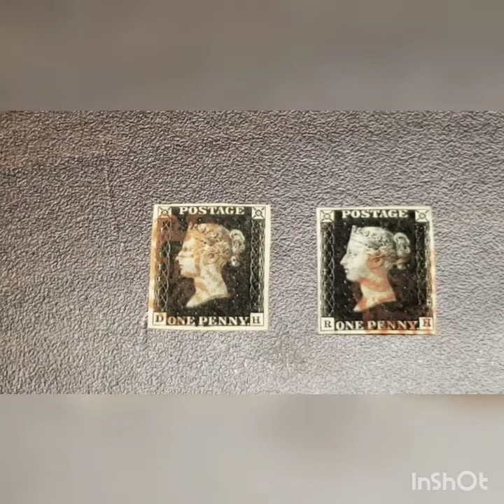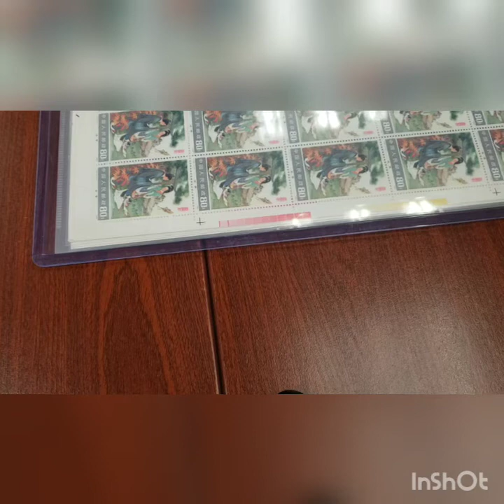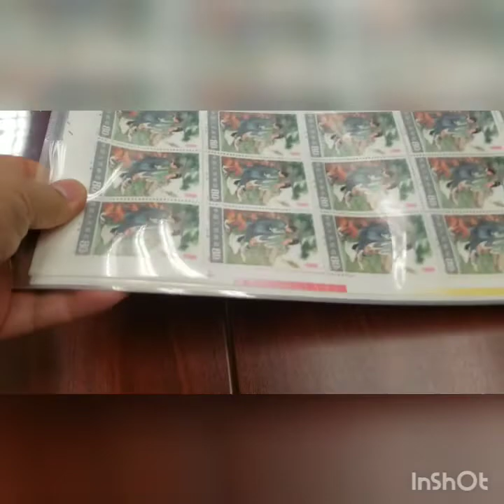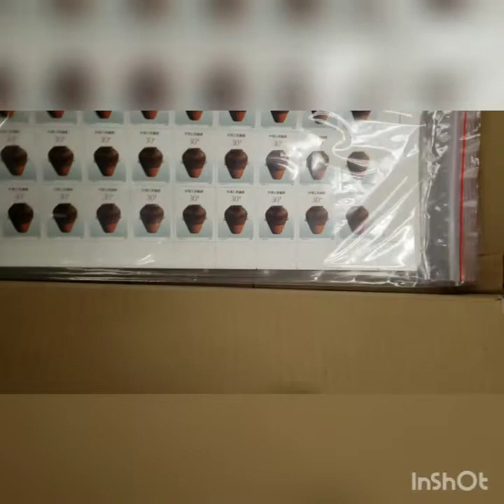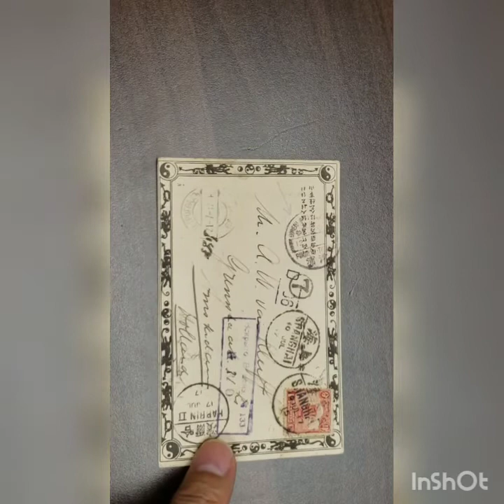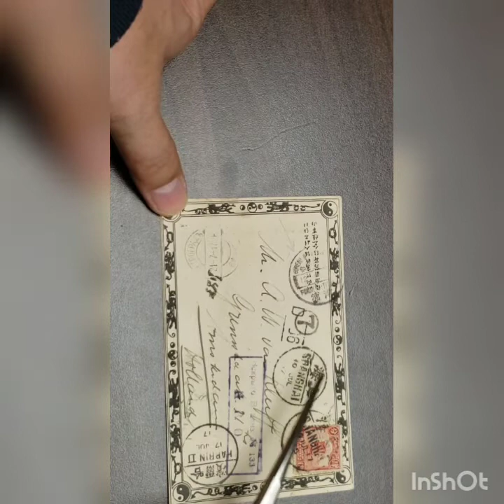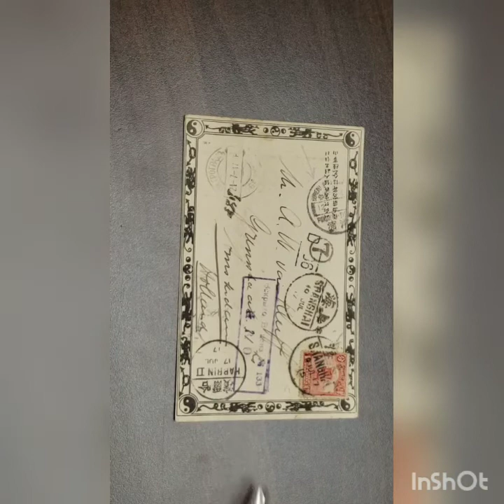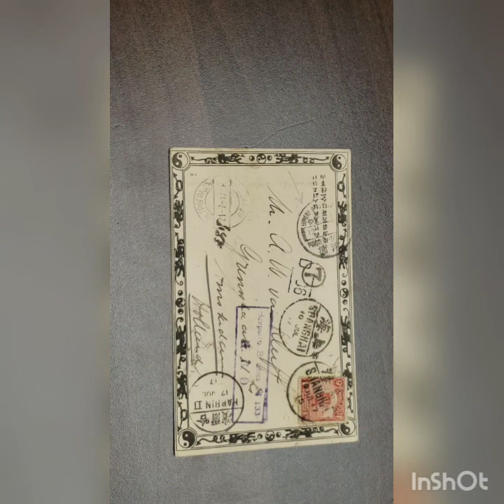從世界第一枚發行的郵票講起，集郵嗜好的過去、現在與未來，皇帝總統愛集郵，王者之癖，今非昔比。集郵為投資，可能贏了金錢，輸掉愛好。